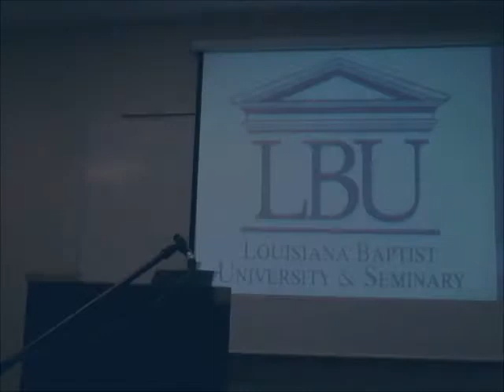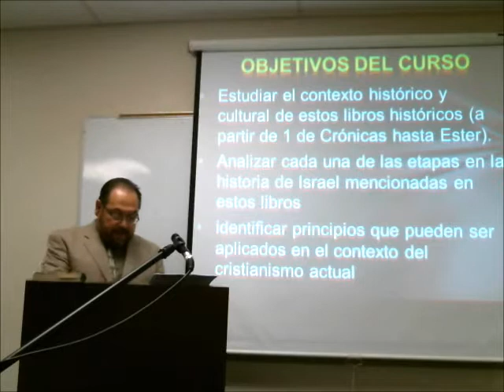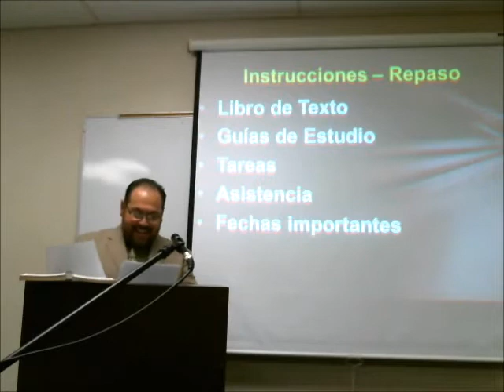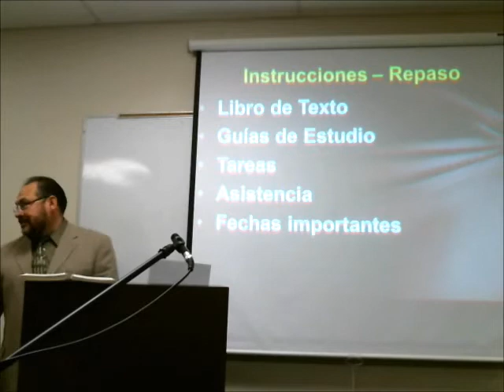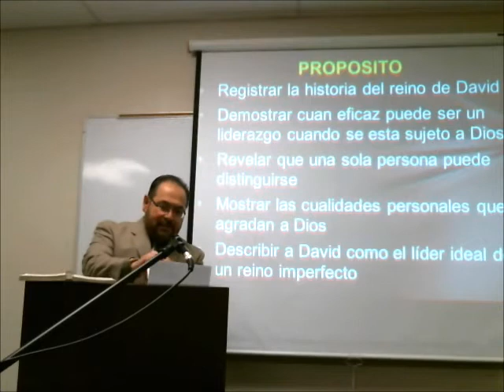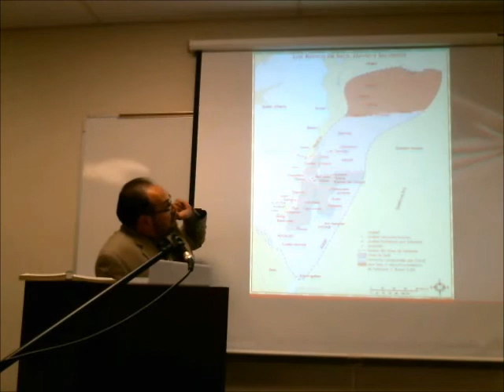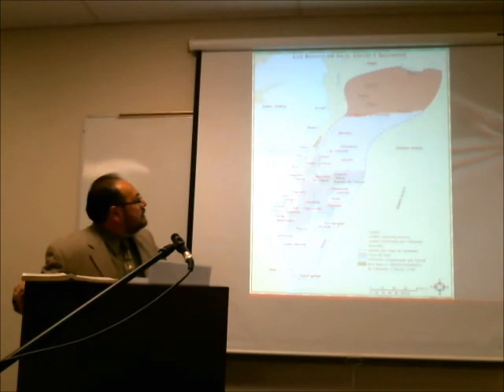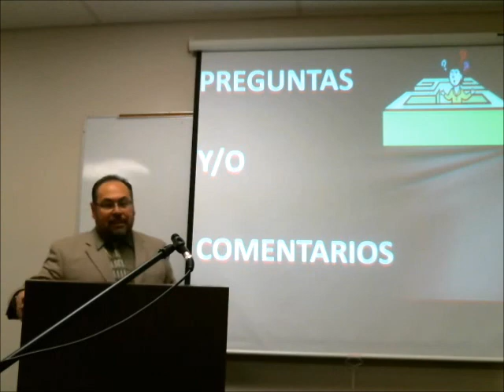Libros Históricos II -- Dr Juan Puente Class One